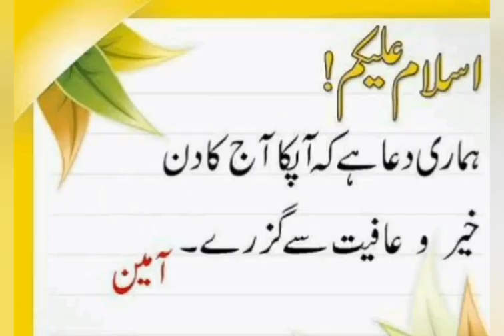pakistani dress wear ideas in 2021. latest blue colour dress design for girls .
pakistani dresses design ideas 2021.
latest dress design for girls and women .
dresses , bags , shoes, bangles  mehndi , hear style , jewellery and much more.